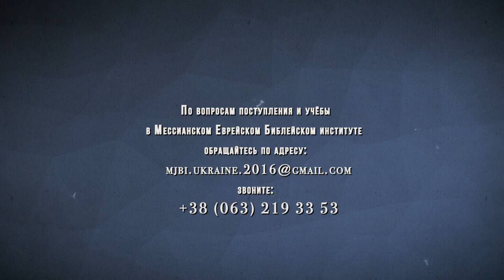MJBI 2018 Олег Щепанский (академический декан)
4 МАРТА 2019 / 27 Адара I
НАЧАЛО ЗАНЯТИЙ
в Мессианском Еврейском Библейском Институте
(MJBI in Ukraine )

цель MJBI in Ukraine
- подготовка и снаряжение верующих в Мессию евреев и не евреев к молитве, поклонению и хвале, евангелизму и душепопечению в общинах
и церквах, для достижения Евангелием евреев в Украине и других странах

# mjbi
# mjbiinUkraine
# mjbiOdessa